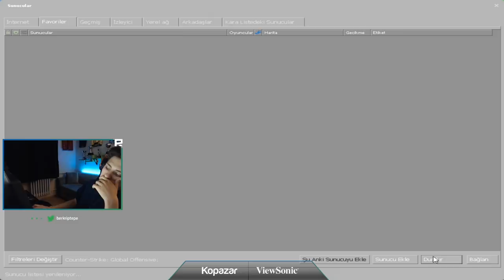BUZLAR ERİDİ BERK RİP TEPE KERO FACEİT 5 PRE